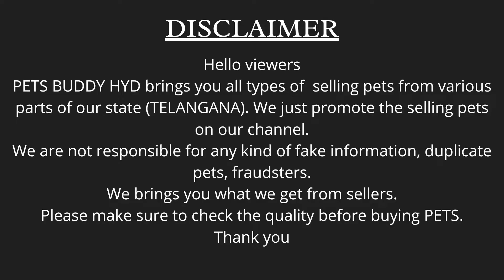SHIH-TZU PUPPIES AVAILABLE | PUPPIES IN LOW PRICE | PETS BUDDY HYD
Hello Friends!

Im Back with another breed puppies for sale in VIZAG

As you all can see in the video that SHIH-TZU PUPPIES AVAILABLE IN VIZAG .

TRANSPORTATION AVAILABLE

WANT TO  PROMOTE YOUR SELLING PETS